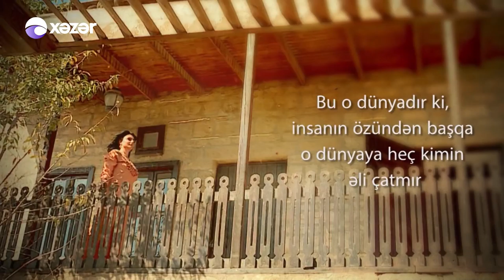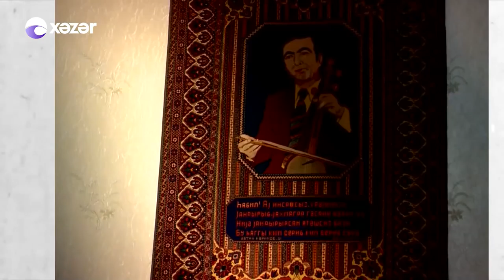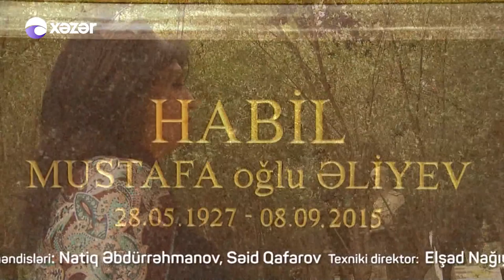Könül Dünyamız - Habil Əliyev (02.06.2018)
Ədəbi və bədii prosesləri efir məkanına daşıyan “Könül Dünyamız”. Proqram Azərbaycanın ədəbiyyat ənənələrini, maarifçilik ideyalarını, milli-bəşəri əhəmiyyətli mövzuları yeni formalarla işıqlandırır, mədəniyyətimizi dolğun, əhatəli şəkildə təqdim edir. Verilişin aparıcısı Səyyarə Səyyafın folklorumuza dərindən bələdliliyi, tədqiqat xarakterli çıxışları, hər mövzunu dərindən təhlil etməsi, onun mahiyyətini, xarakterini açması dəvət edilən şəxslərin  yaradıcılığına ustadcasına bələd olması verilişi daha da maraqlı edir. Tanınmış incəsənət xadimlərinin ifasında mənəvi və ruhən dincəlmək istəyənlər  “Xəzər TV” ni mütləq izləsin..